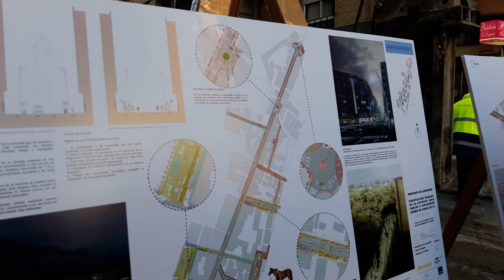Comienzan las obras de mejora de avenida Juan Carlos 1 en Lorca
El objetivo es eliminar las barreras arquitectónicas, instalar una red de recogida y canalización de aguas pluviales y aumentar las zonas verdes de la principal vía de la ciudad.